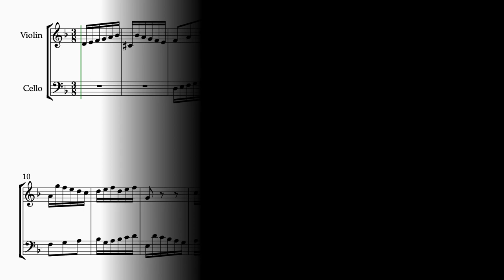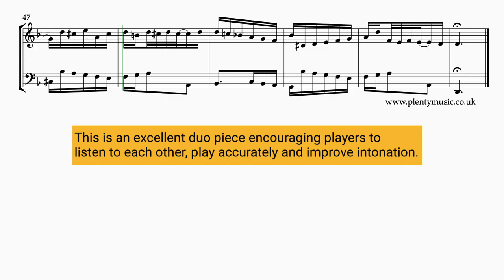Bach J. S. | Invention 4 arr. violin & cello BWV 775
J.S.Bach’s Invention 4 BWV 775 arr. violin & cello is one of the most populat inventions. The sheetmusicvideo plays back at 48 dotted quarter note beats to the minute sheet music

In the key of D minor this is an appealing work featuring an opening motif or melodic shape that combines a scale shape with the interval of a falling diminished seventh.

The realisation plays back at 48 dotted quarter note or dotted crotchet beats to the minute.

The time signature for this movement is 3/8 and the music editor suggests approaching playing the movement with a one in a bar feel or pulse rather than trying to count in eighth notes or quavers.

The long trills bar 19 and bar 29 need to be played rhythmically and with control. There is some debate as to the notes to be played in the trill commencing in bar 29. The music editor suggests a written F natural but many alternate a F# with the E.

In the video score, which string players may wish to refer to on the PlentyMusic YouTube channel ornaments have been written out as they sound in the realisation to represent exactly what is being played.

Accompaniments are in place allowing clarinet players to participate in an ensemble activity as part of practice routines. The violin sounds on one side of the stereo channel and Clarinet 2 on the other. The accompaniment tracks play back at 39, 42, 45, 48, 51 and for the brave 54 quarter note (crotchet) beats per minute. Accompaniment backing tracks are recorded with a dry acoustic to encourage accuracy in playing. There is a four bar count in /click track for each of the accompaniment tracks.

This is an invention where it is interesting to observe the different approaches to playing the movement particularly with regard to tempo and articulation. The Inventions are always worth revisiting and the collection should be understood to be one that benefits from this. Valuable time can be spent on streaming media listening to and perhaps watching different approaches that players have when performing this movement.

Whilst there is considerable contrast to the tempo that the invention is played remember that movements cannot be played quickly until they be played slowly!

The inventions offer excellent opportunities to improve ensemble playing in a duo context. Individual clarinet parts are also appended to the full scores available as a pdf download from the PlentyMusic website.

The Bach Inventions are considered to be intermediate level movements. The key journey that features in this movement embraces the closley related keys  of the relative major, sub-dominant and the V7 – VI progression bars 48 - 49 further adds to the harmonic journey. Imitation, inversion and sequence are all in evidence as compositional processes.

J. S. Bach composed 15 Inventions in a collection dating from 1723 intended to introduce keyboard players to composition techniques of the baroque.

They are excellent pieces for developing a sound and secure playing technique.